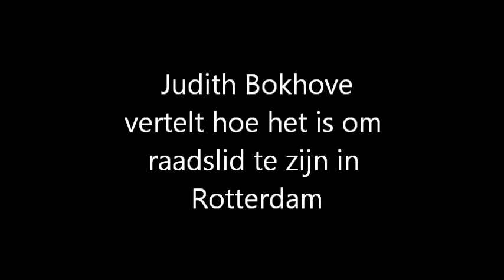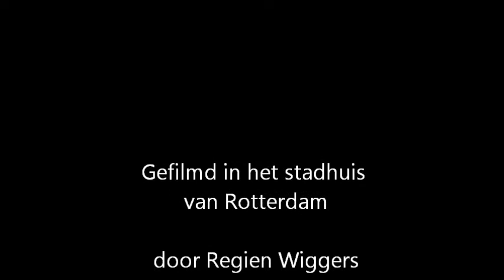Raadslid Rotterdam: "Lat ligt hoog"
Judith Bokhove werkt als raadslid (GroenLinks) in de gemeenteraad van Rotterdam. Ze vertelt waarom ze politiek actief is, waar ze nu mee bezig is en wat de uitdagingen zijn in dit vak.

Ze vertelde dit tijdens het seminar 'Op waarde geschat', waar de positie van raadsleden centraal stond. De Rotterdamse gemeenteraad, het ministerie van Binnenlandse Zaken en Koninkrijksrelaties, een aantal Rotterdamse werkgevers verenigd in De Club Rotterdam en MKB Rotterdam Rijnmond tekenden tijdens het seminar een intentie-akkoord om verder te onderzoeken hoe ze de positie van raadsleden kunnen versterken.